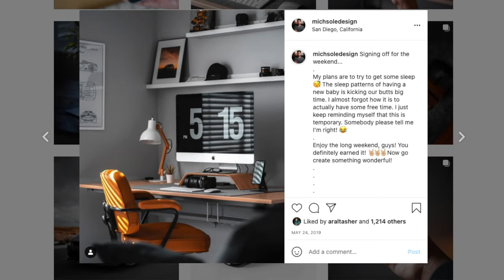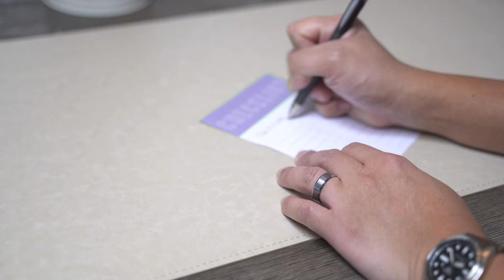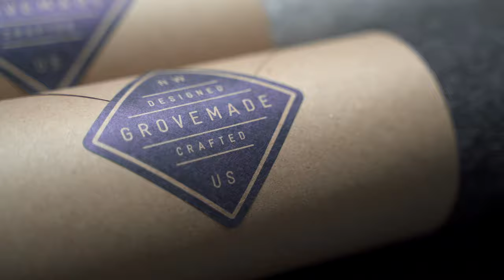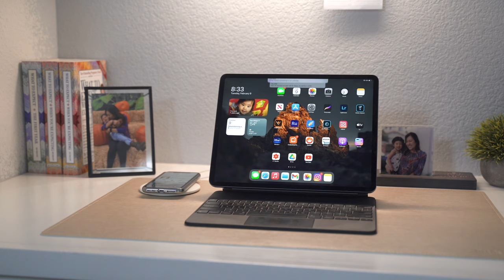Which Desk Mat (Desk Pad) is Right for You?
Since there are numerous desk Mats out there, I've collected a few of the most popular ones to show you what you get at different price points.

Delancey Desk Mats
Satechi Desk Mats

Timestamps:
0:00 - Intro
1:44 - Amazon desk mats
2:22 - Satechi desk mats
3:16 - Grovemade Matte
3:56 - Grovemade Wool
4:36 - Grovemade Leather
5:29 - Orbitkey Desk Mat

My Setups!